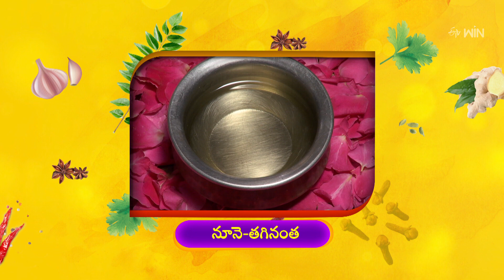Alasandala Burelu | Indian Kitchen | 25th Aug 2023 | ETV Abhiruchi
అలసందల బూరెలు - ప్రసన్న లక్ష్మీని ప్రసన్నం చేసే ప్రసాదం

Alasandala Burelu is a festive dish made by blending cowpeas with coconut powder, jaggery, and cardamom powder and deep-fried by coating with rice flour batter.